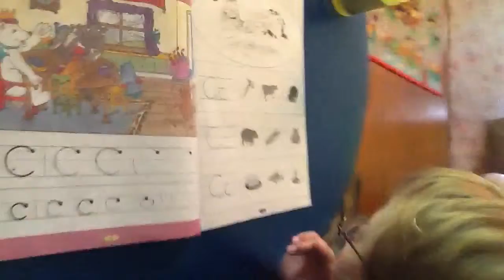OS1 letter C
Letter C